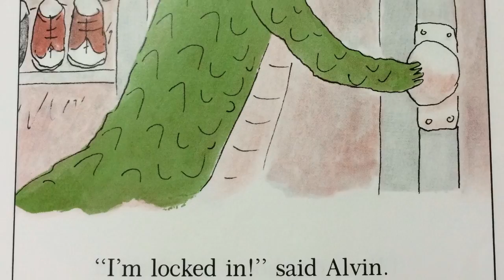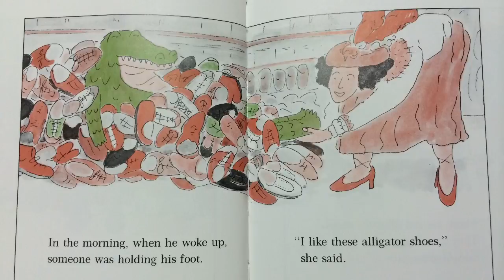Alligator shoes (read aloud)